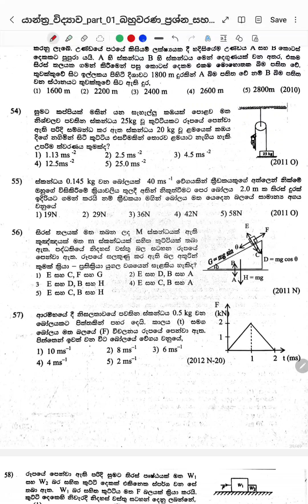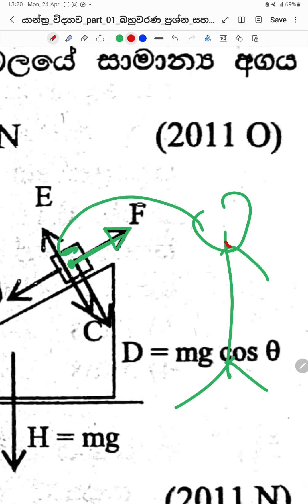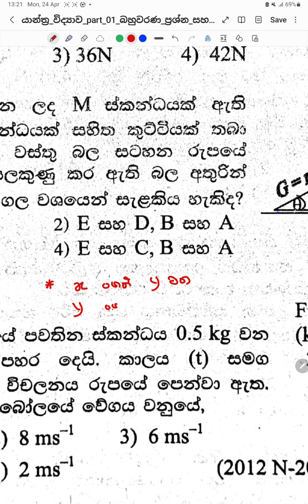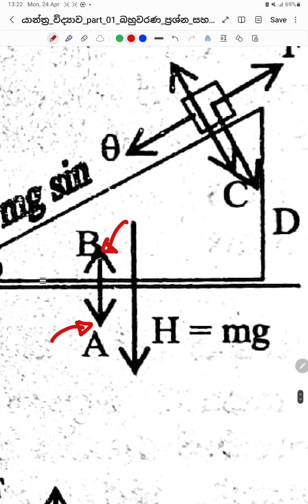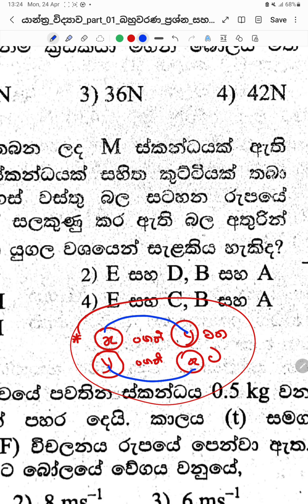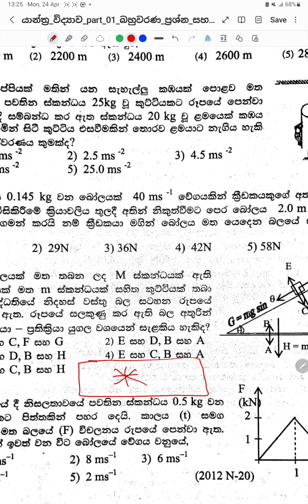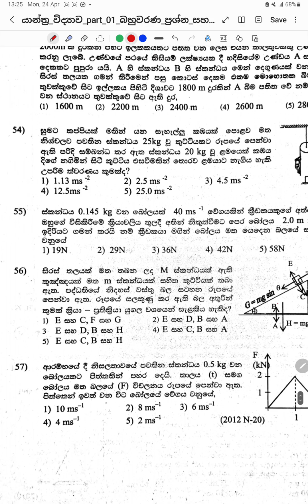Pesuru _Newton laws MCQ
Physics Discussion video of the Newton laws mcq  no 55